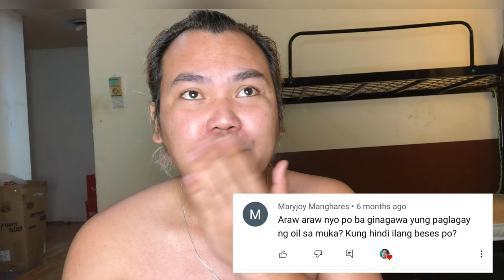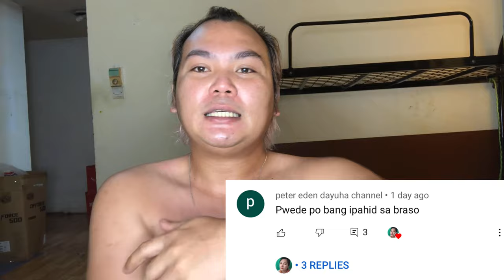VITAMIN E ACHIEVE BEST PRODUCT | MUST TRY! Profile Atlas Vitamin E Review My Beauty Secret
PAANU MAGING MAPUTI AT MAKINIS ANG MUKHA 2021|| PROLIFE ATLAS VITAMIN E REVIEW - JM BUDDY VLOGS
SHOUTOUT! THANK YOU WATCHING! GODBLESS YOU!

“ANG DATING LALAKI NA NGAYO’Y BAKLA ANG TAWAG AY EXMEN!”

JM BUDDY VLOGS

JM BUDDY TV

CUTE KASPER

JM BUDDY VLOGS FACEBOOK PAGE!

JMBUDDYNATICS FB GROUP

prolife atlas vitamin e how to use in face
prolife atlas vitamin e how to take
prolife atlas vitamin e how many time to take
prolife atlas vitamin e how much
prolife atlas vitamin e health benefits
how to apply prolife atlas vitamin e on face